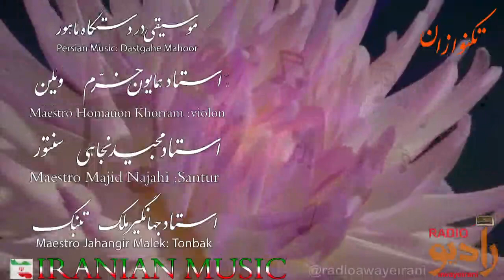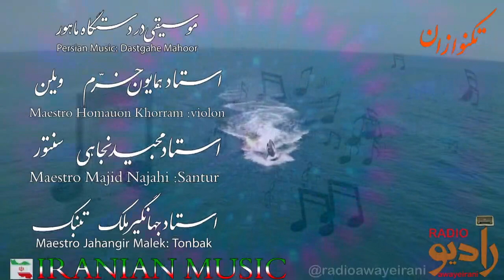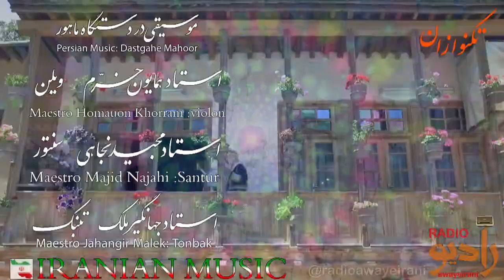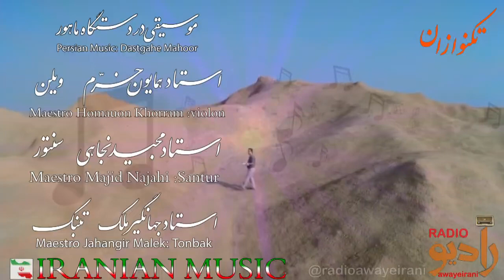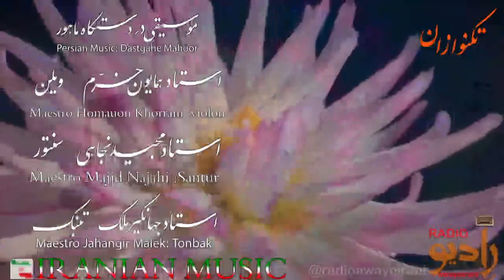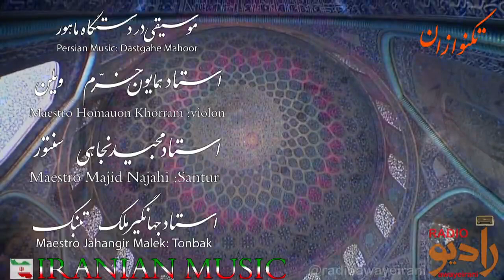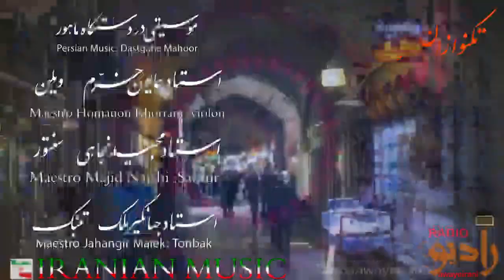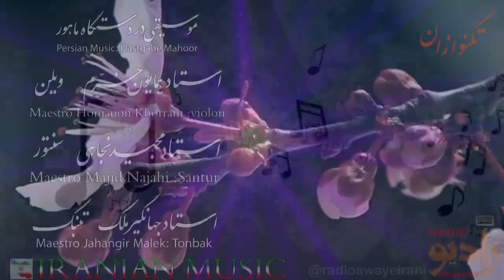تکنوازی موسیقی ایرانی در دستگاه ماهور- استادان: همایون خرم- مجید نجاهی و جهانگیر ملک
ماهور یکی از دستگاه‌های_موسیقی_سنتی_ایرانی است. این دستگاه از نظر فواصل با گام_بزرگ (ماژور) در موسیقی_غربی مطابقت دارد و مانند آن از نظر حسی شاد دانسته می‌شود؛ در نتیجه، قطعات_شاد بسیاری در این دستگاه وجود دارند.

در مورد ریشهٔ_دستگاه_ماهور و نامش نظریات مختلفی مطرح است که از یکسو آن را به موسیقی باستان_ایران یا هند و از سوی دیگر به مقام‌های_موسیقی_قدیم_ایران به‌خصوص مقام_عشاق نسبت می‌دهند. اگرچه، بیشتر موسیقی‌_دانان_معاصر دستگاه_شور را مهم‌ترین_دستگاه می‌دانند اما برخی نیز ماهور را مهم‌_ترین می‌دانند؛ چنان‌که آموزش_ردیف_موسیقی نیز اغلب از دستگاه_ماهور آغاز می‌شود. از همین رو، در حالی که بین متخصصان در خصوص گام_ماهور توافق وجود دارد و آن را مطابق بر گام_بزرگ_غربی می‌دانند اما برخی از آن‌ها یک گام_ماهور «اصیل» را توصیف می‌کنند که فواصل متفاوتی داشته و اینک منسوخ شده‌است. در موسیقی_عربی نیز ردپای ماهور را می‌توان به عنوان یکی از مشتقات مقام_راست پیدا کرد. مقام_ماهور در موسیقی_عربی متشکل از دو جنس دانسته می‌شود که یکی راست و دیگری عجم نام دارد و جنس عجم در قرائت_قرآن نیز به کار گرفته می‌شود.

برخی از گوشه‌های_ماهور زمینهٔ پرده‌گردانی به دستگاه‌های دیگر (از جمله دستگاه_شور، آوازهای_افشاری و بیات_اصفهان و دستگاه_همایون) را فراهم می‌آورند. همچنین، فواصل درجات دانگ نخست دستگاه_راست‌_پنج‌گاه با _ماهور یکسان است و تفاوت این دو از روی _ملودی‌_هایی که در هریک _مرسوم است، شناخته می‌شود. نمونه‌های بسیاری از دستگاه_ماهور در تاریخ_موسیقی ایران وجود داشته‌است که تصنیف‌های «سپیده» و «مرغ_سحر» و آلبوم‌های_سرو_چمان و یادگار_دوست از آن جمله‌اند.